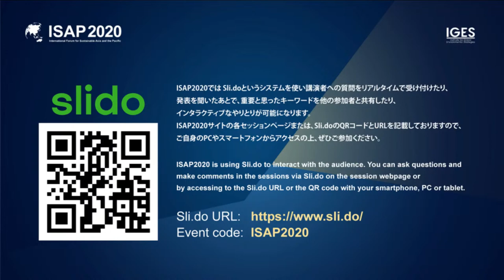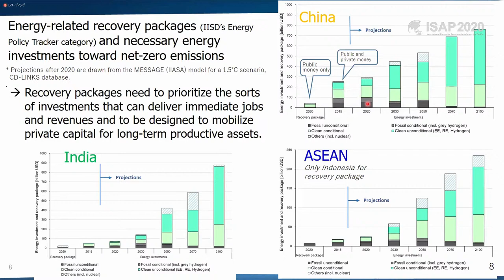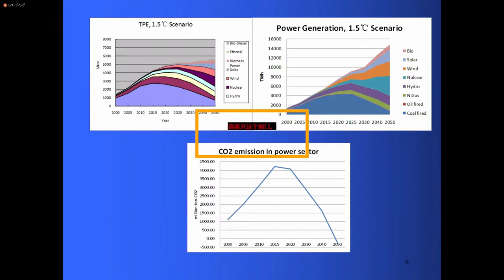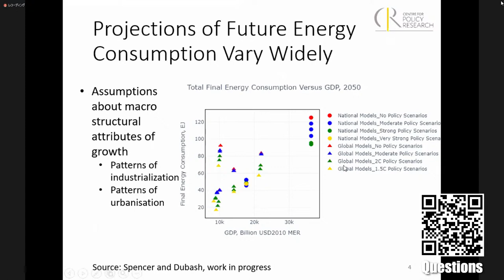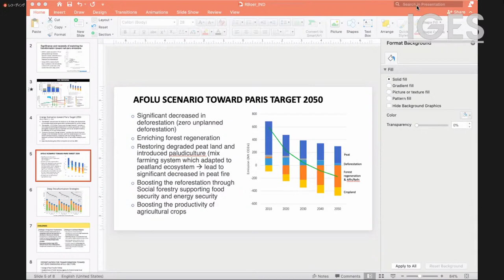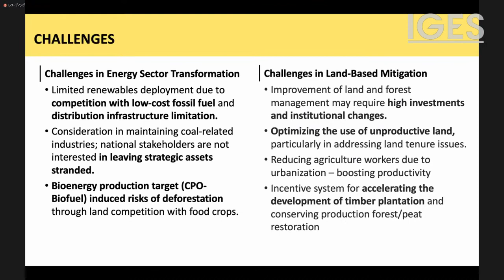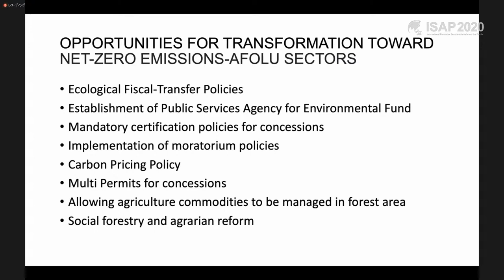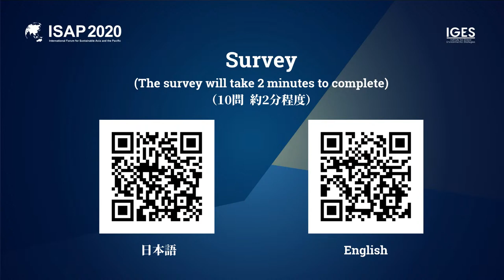TT10 - アジアを変革する―ネット・ゼロ排出に向けたグリーン・リカバリーの課題と機会